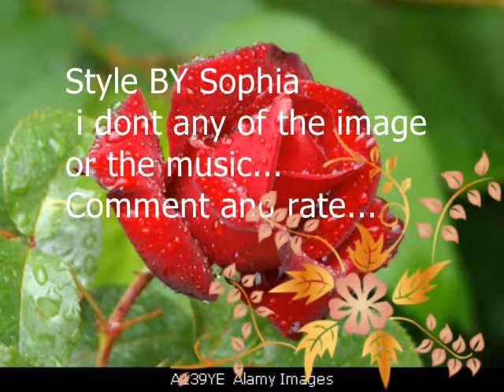First Love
i am so in love this song and the anime image. and i also miss my first love so much that y i make mv ...